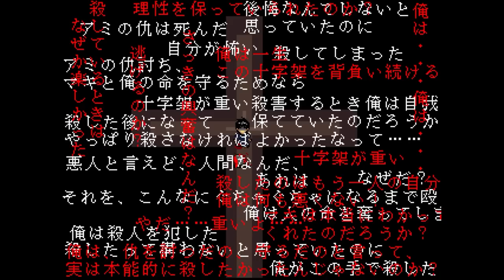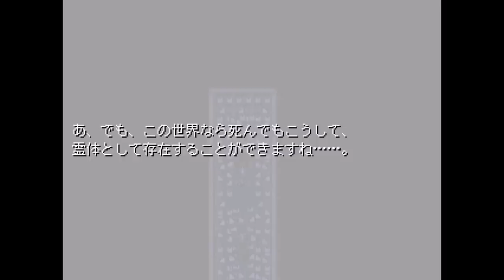とある少女の恐怖記憶ファイナル【記憶少女 THE END】実況 Memory27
罪という十字架は、重い・・・

あゆむくん、罪の重さに押しつぶされる！？